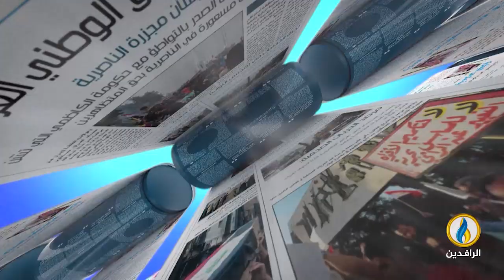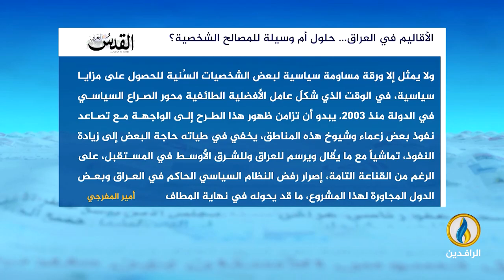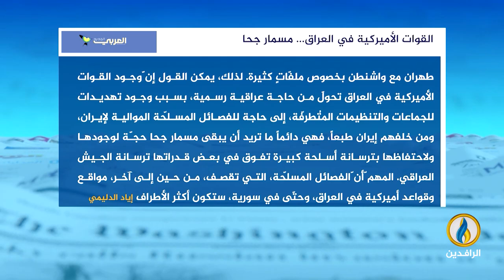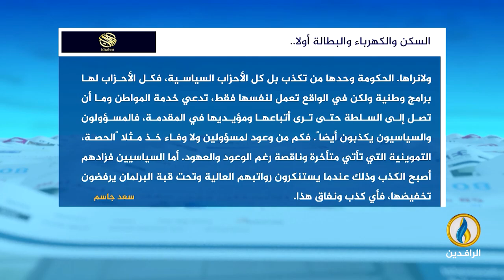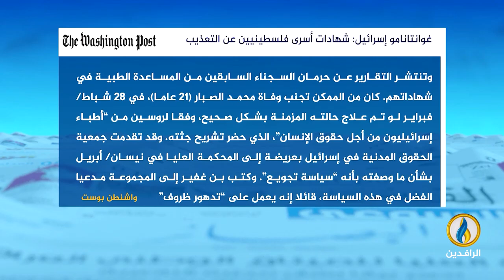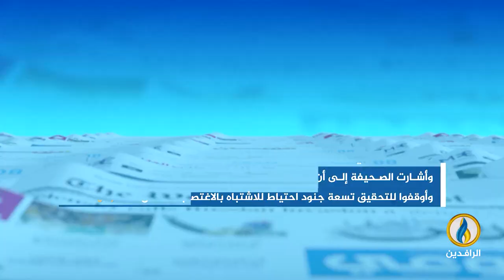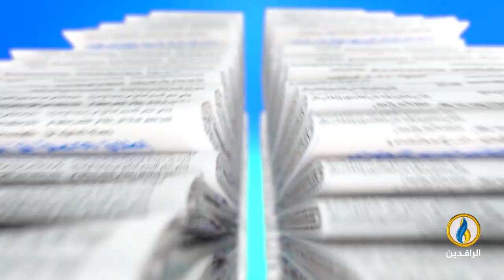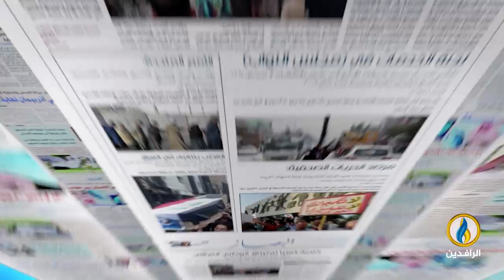صدى_الأقلام | 31 - 7 - 2024